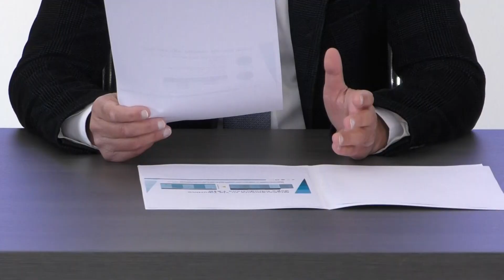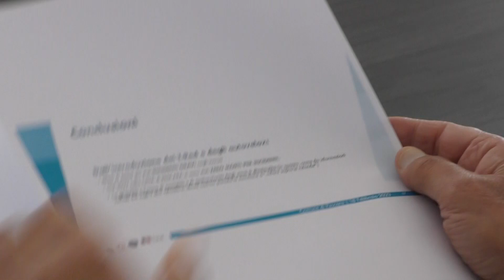Pescara | Semafori T-Red, Masci: "Utili per la sicurezza, metteremo i countdown per primi"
| SUPER J |

Contatti Redazione:
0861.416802